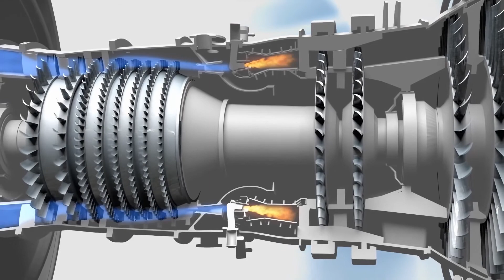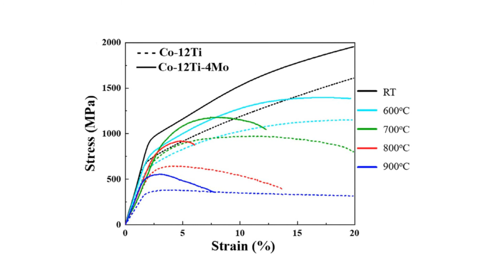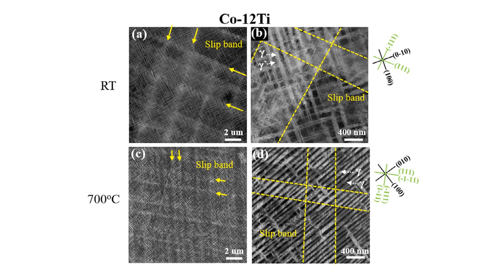Metallurgy Guru Cobalt base superalloys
The past decades, have seen rapid developments in the ﬁeld of mechanically strong, yet, damage tolerant high-temperature materials, in particular super-alloys, for advanced jet engine, and land-based gas turbine applications.
While the beneﬁts of the established Nickel-based super-alloys are undoubted, there has been a growing concern about the solvus and melting temperatures of Nickel, limiting the operation temperature of next generation gas turbines.
Thus, there is an active search for alternative systems with enhanced thermal stability.
Among them, Cobalt-based alloys, strengthened by coherent gamma prime precipitates in a gamma matrix, a disordered face centered cubic solid solution, have attracted interest , due to their excellent hot corrosion resistance in harsh environments , and the potential for a higher melting temperature compared to Ni alloys.
In this context we investigated in our recent paper , the ﬂow behavior of gamma - gamma prime -strengthened Cobalt alloys with 12 atom % Titanium and Cobalt alloys with 12 atom % Titanium plus 4 percent molybdenum , at room temperature and at elevated temperatures up to 900 °C, by electron microscopy and density functional theory.
The molybdenum - added alloy exhibited an enhanced compressive yield strength and strain hardening behavior as compared to the reference binary alloy. This behavior was attributed to a 25% larger gamma prime volume fraction and to the 7% higher planar fault energies in the Cobalt - Titanium - Molybdenum material.
Using electron channeling contrast imaging, we observed interrupted slip bands in the Cobalt - Titanium - Molybdenum alloy , deformed to a strain of 6%, which led to enhanced strain hardening, in contrast to extended slip bands along 1 1 1 planes in the Cobalt - Titanium alloy. Interrupted slip band formation in Cobalt - Titanium - Molybdenum could be explained by rapid exhaustion of dislocation sources and a higher energy barrier required to cut the gamma-prime precipitates.
These effects are due to a reduced gamma channel width and substantial hardening effect of intermetallic gamma prime Cobalt - Titanium - Molybdenum phases in the ternary alloy , as well as due to the large shear modulus difference between gamma and gamma prime.